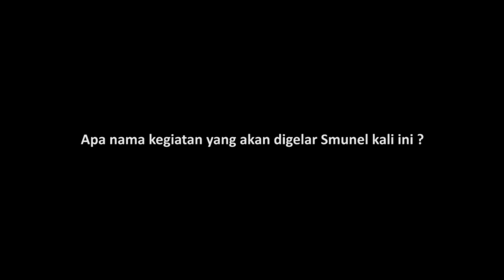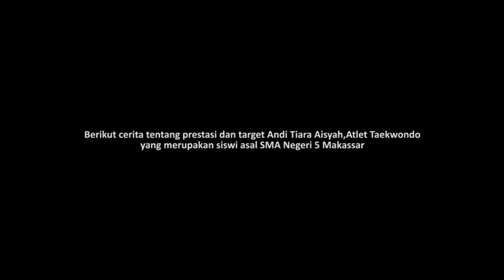SMA NEGERI 5 MAKASSAR SIAP GELAR KEJUARAAN TAEKWONDO NASIONAL OPEN TOURNAMENT SMUNEL CUP IX